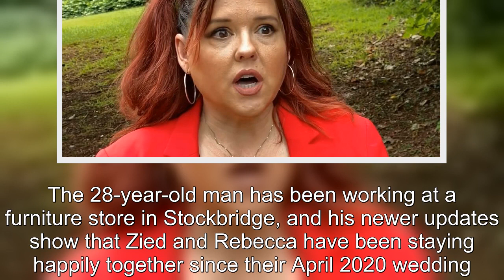90 Day Fiancé: Rebecca Embraces Wrinkles In Heartbreaking Birthday Video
90 Day Fiancé Rebecca Embraces Wrinkles In Heartbreaking Birthday Video.
90 Day Fiancé:
90 Day Fiance offers a unique look into the world of international dating and matrimony.